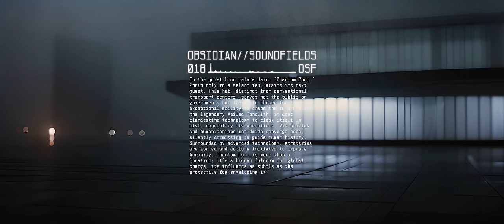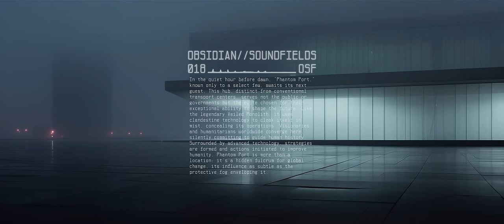018 "Phantom Port" // 1 Hour Ambience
In the quiet hour before dawn, "Phantom Port," known only to a select few, awaits its next guest. This hub, distinct from conventional transport centers, serves not the public or governments but the elite chosen for their exceptional ability to shape the future. Like the legendary Veiled Monolith, it uses clandestine technology to cloak itself in mist, concealing its operations. Visionaries and humanitarians worldwide converge here, silently committing to guide human history. Surrounded by advanced technology, strategies are formed and actions initiated to improve humanity. Phantom Port is more than a location; it's a hidden fulcrum for global change, its influence as subtle as the protective fog enveloping it.